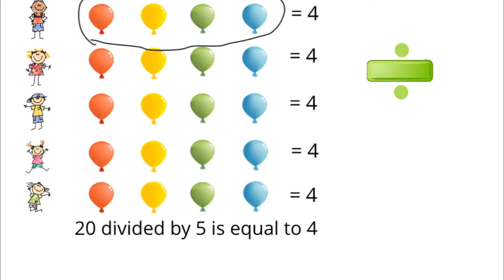Lets Learn Division (NCERT Class 4)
Join Apeksha as helps you understand Division. A course suitable for children - 6 to 8 years of age.